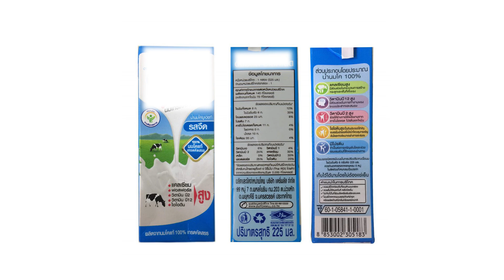กินดีมีสุข EP2: ตอน 1 เลือกอาหารที่ใช่ ให้เหมาะกับผู้ป่วยเบาหวาน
อาหารสำหรับผู้ป่วยเบาหวาน
" สามารถทานได้ทุกชนิด ทุกประเภท
แต่ต้องควบคุมปริมาณ "

แนะนำโดย
นางสาวจินตหรา โรมจุมจัง
นักกำหนดอาหารวิชาชีพและนักโภชนาการ
โรงพยาบาลอุบลรักษ์ ธนบุรี

อ้างอิง : สมาคมโรคเบาหวานแห่งประเทศไทย ในพระราชูปถัมภ์สมเด็จพระเทพรัตนราชสุดาฯ สยามบรมราชกุมารี , สมาคมนักกำหนดอาหารแห่งประเทศไทย สมาคมผู้ให้ความรู้โรคเบาหวาน

❣️บริการด้วยหัวใจ ดูแลใส่ใจดุจญาติ